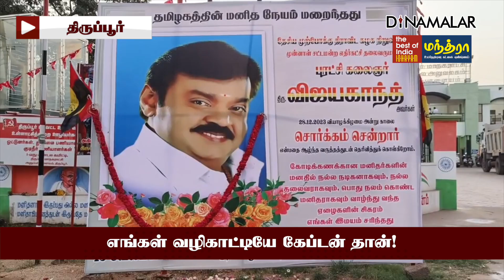குடும்பத்தின் மூத்த அண்ணனை இழந்து விட்டோம்! Vijayakanth | DMDK | RIP Vijayakanth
குடும்பத்தின் மூத்த அண்ணனை இழந்து விட்டோம்!

Vijayakanth | DMDK | RIP Vijayakanth